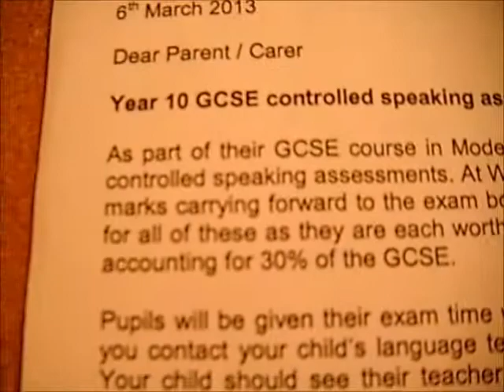HOLA.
Wednesday = Total fuck up, like for more!